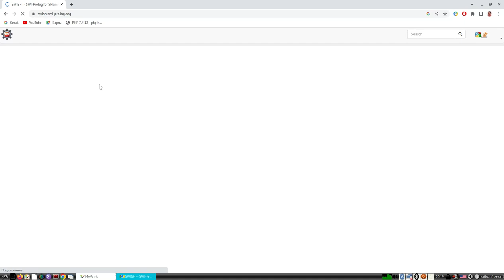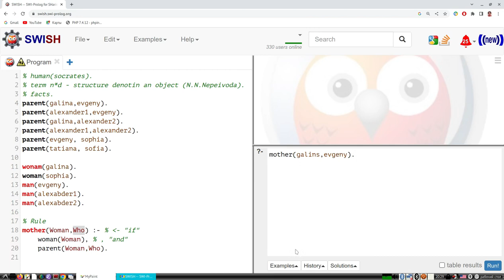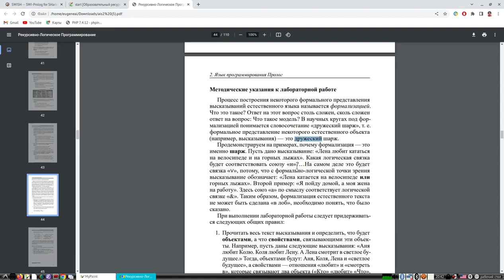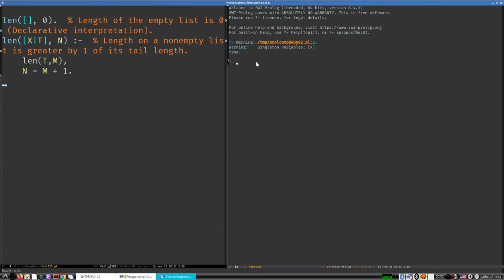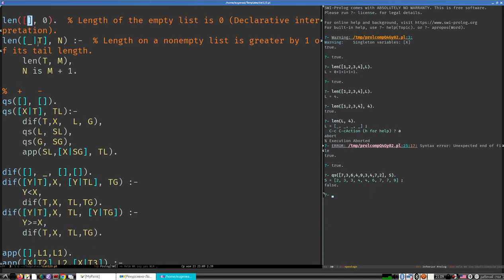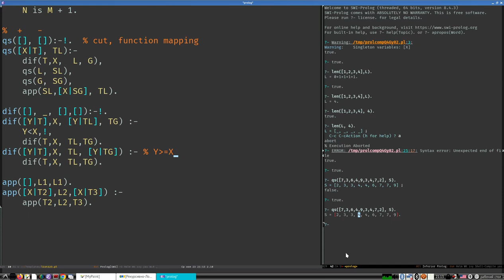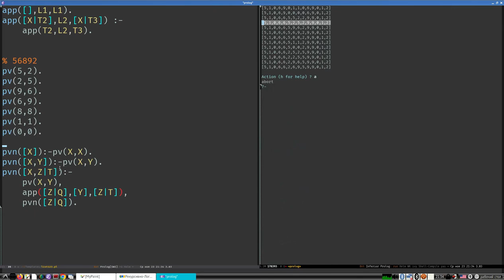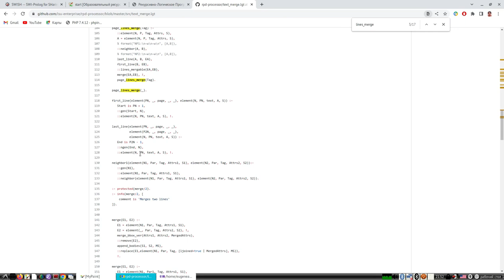Три примера решения задачек на Прологе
Лабораторные работ по логическому программированию для магистров.
1. родственные отношения.
2. Списки - быстрая сортировка.
3. Списки -  числа-перевертыши.